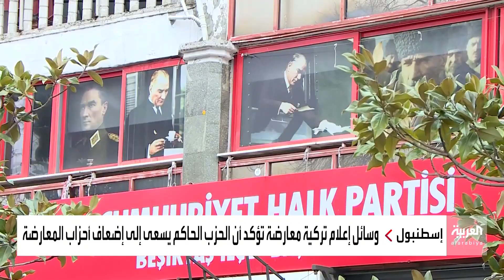قانون الانتخابات الجديد في تركيا.. هل يمنع المعارضة من الوصول للبرلمان؟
يراه المعارضون تضييقاً على أحزاب المعارضة ومنعها من الوصول إلى البرلمان.. الحزب الحاكم يعد قانونا جديدا للانتخابات في تركيا